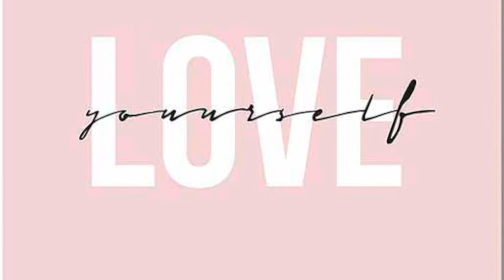Rosenda Ruiz entrevista a Coral Mujaes, coach de Empoderamiento y Cambio Radical para Bleu & Blanc.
La exitosa autora de libros como “Yo salí del abismo” y “Cambio Radical”, comenta al respecto: “En países como el nuestro muchas veces la propia cultura, doble moral o métodos convencionales nos arrastran como mujeres a seguir un camino de ideas y creencias que lejos de ayudar nos mantienen atoradas, corriendo en círculos, porque ‘así es y es lo espiritual y correcto’, en donde ‘debes’ sacrificar tus sueños, truncando tu desarrollo personal y deseos”.

Para Coral Mujaes, profesional formada por el mismísimo Tony Robbins, el coach motivacional número uno del mundo, 2021 debe ser un parteaguas para las mujeres en México, en donde reclamen de una vez por todas su verdadero poder personal. En este sentido, Coral inicia 2021 con BE+, BE YOUR POWER!, un ciclo de webinars gratuitos, dirigido a las mujeres que buscan lograr crear un cambio duradero en sus vidas y conquistar sus metas ambiciosas desde un espacio de poder”.

Coral habla desde la experiencia personal, ya que después de vivir años de sobrepeso, bulimia, adicción a la comida y al alcohol, subo reconstruirse para convertirse en una exitosa emprendedora, conferencista, autora, y coach, así como cultivar su cuerpo al punto de en este 2021, iniciar su camino en el certamen de fisicoconstructivismo Mis. México hacia Mis. Olympia Bikini a nivel internacional.